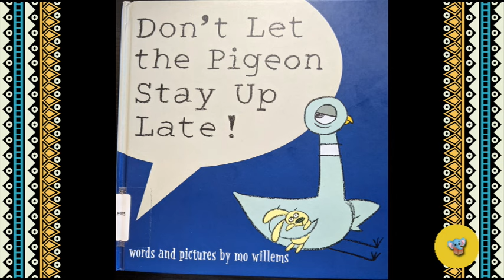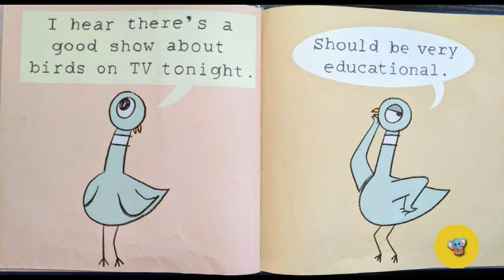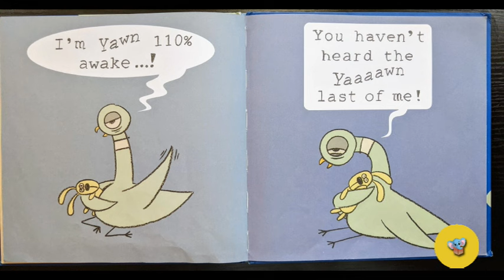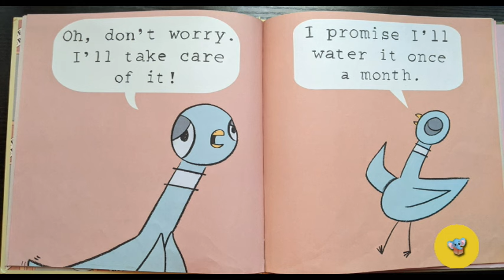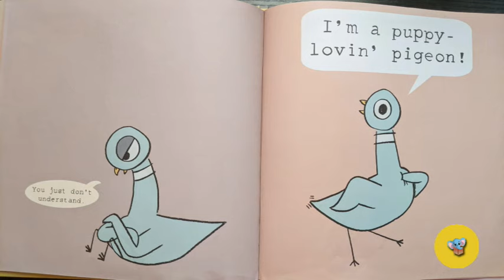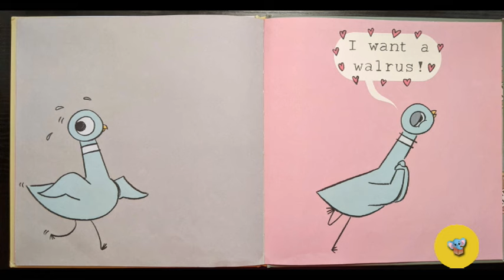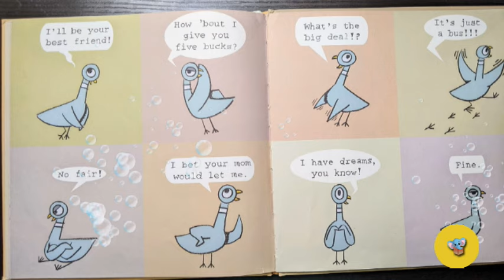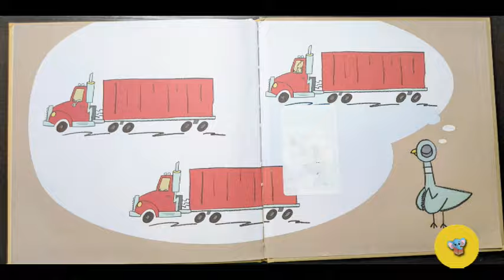The Pigeon Books by Mo Willems | Kids Book Read Aloud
Kids Storybook Read Aloud - Collection of Pigeon Books by Mo Willems
1) Don't Let the Pigeon Stay Up Late! (@ 00:07 )
2) The Pigeon Wants a Puppy! (@ 03:19 )
3) Don't Let the Pigeon Drive the Bus! (@ 06:36 )